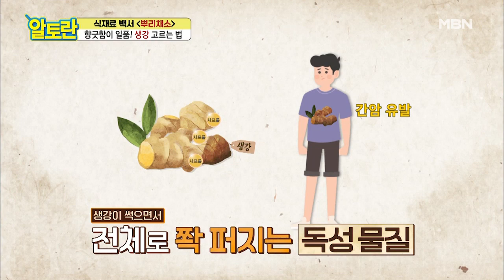＂썩은 생강 절!대! 먹지 마세요＂ 생강이 독을 유발한다?! MBN 201018 방송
＂썩은 생강 절!대! 먹지 마세요＂ 생강이 독을 유발한다?!